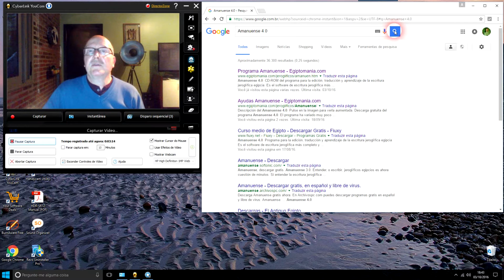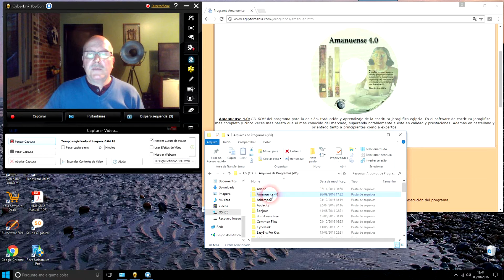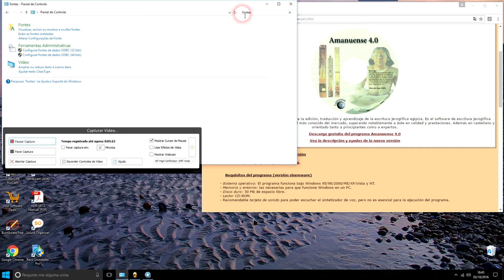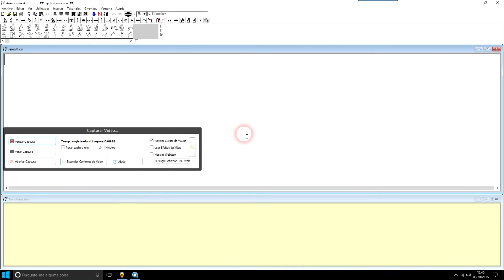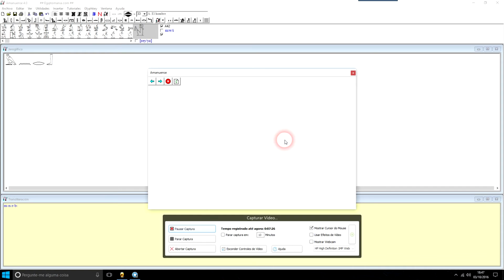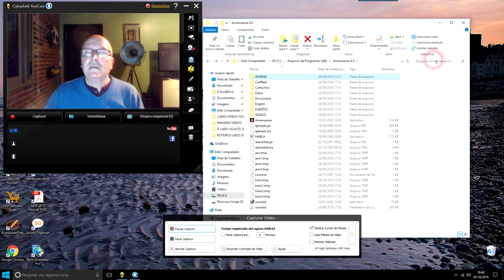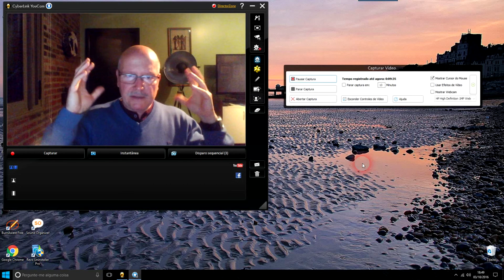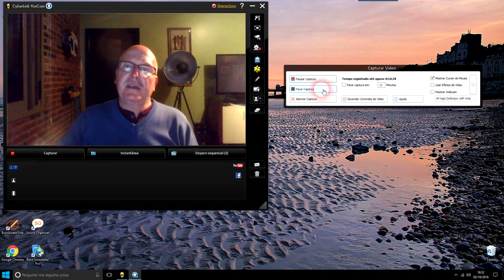TUTORIAL PROGRAMA DE HIEROGLÍFICOS AMANUENSE 4.0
Aula de Kratologia, estudos de gramática Hieroglífica com o Programa Amanuense 4.0.
EGIPTOMANIA
Mestre Jorge Aguer.